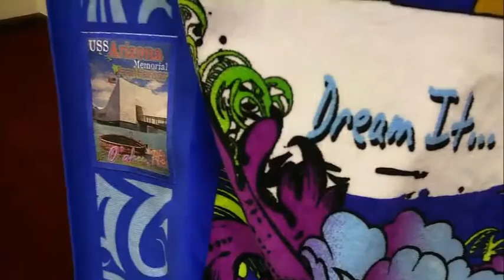Alpha Sun & Sport Kick'n Surf PTATT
Kickn Surf PTATT, the ultimate Personal Travel and Adventure Tracking Towel & Bag.